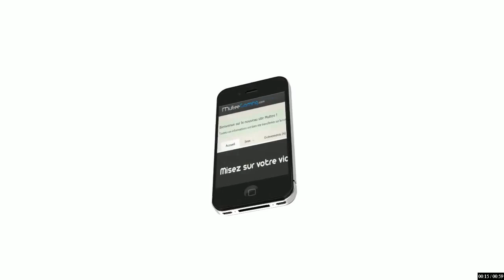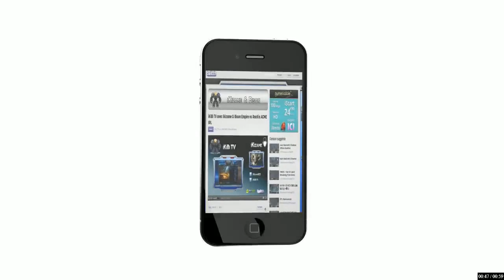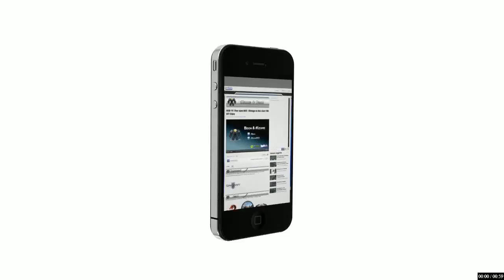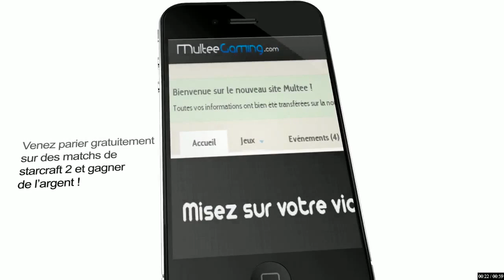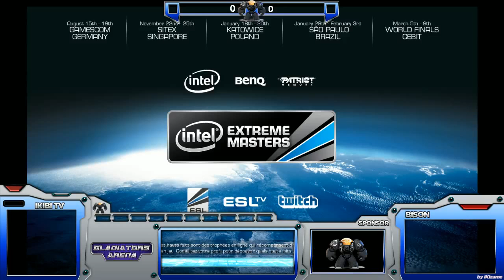G.A: Kas vs Censure et Dayshi VS Vortix